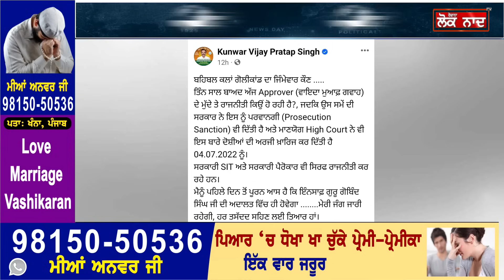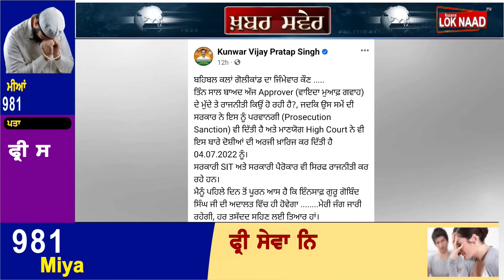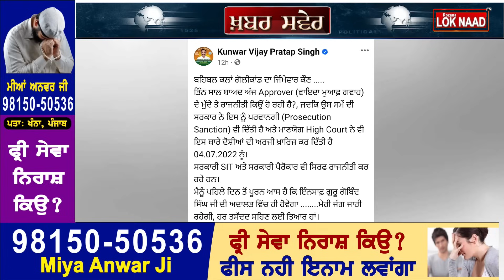ਕੁੰਵਰ ਵਿਜੇ ਪ੍ਰਤਾਪ ਦੀ ਇੱਕ ਹੋਰ ਪੋਸਟ, ਪੁੱਛੇ ਵੱਡੇ ਸਵਾਲ, ਹਿੱਲੀ ਸਿਆਸਤ,ਡਰੱਗ ਮਾਮਲੇ 'ਚ ਸਭ ਤੋਂ ਵੱਡਾ ਖ਼ੁਲਾਸਾ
ਕੁੰਵਰ ਵਿਜੇ ਪ੍ਰਤਾਪ ਦੀ ਇੱਕ ਹੋਰ ਪੋਸਟ
ਪੁੱਛੇ ਵੱਡੇ ਸਵਾਲ, ਹਿੱਲੀ ਸਿਆਸਤ
ਡਰੱਗ ਮਾਮਲੇ 'ਚ ਸਭ ਤੋਂ ਵੱਡਾ ਖ਼ੁਲਾਸਾ
ਸੁਣੋਂ ਕੌਣ ਬਚਾ ਰਿਹਾ ਰਾਜਜੀਤ ਨੂੰ!
ਕੇਜ਼ਰੀਵਾਲ ਨੂੰ ਜੇਲ੍ਹ. ?